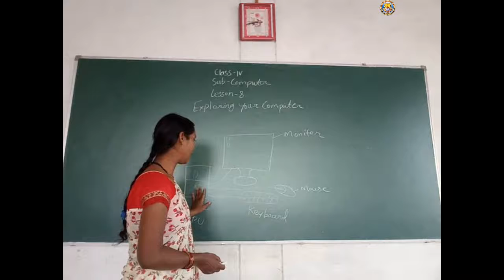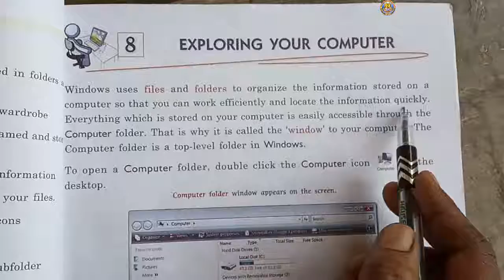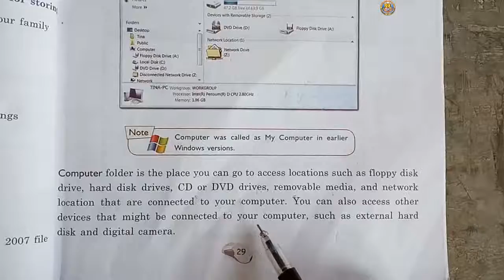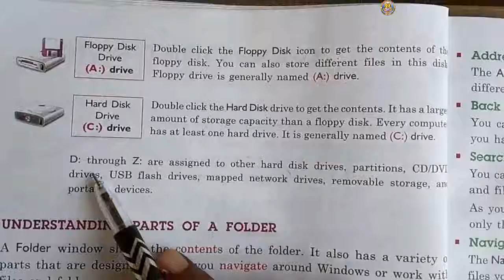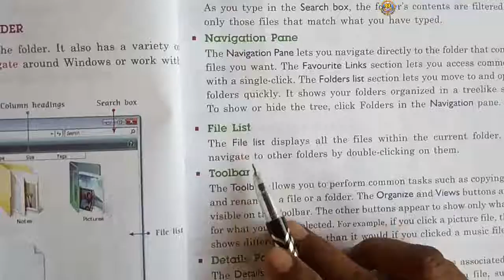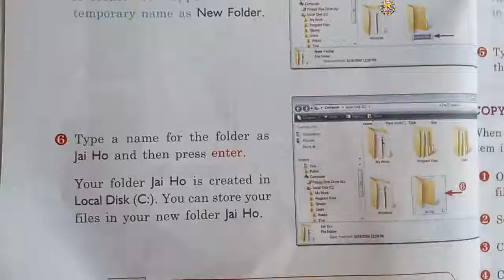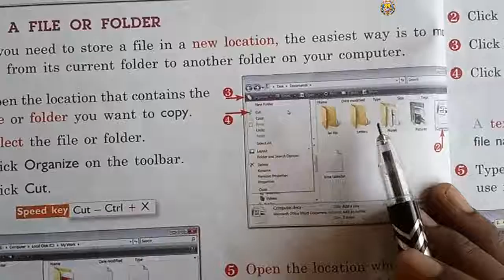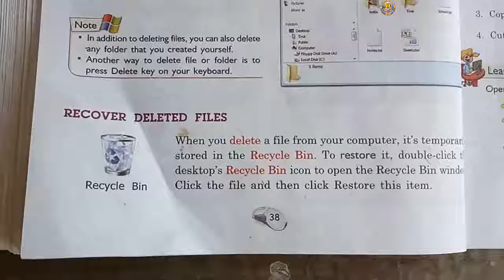Class-4 Sub-Computer Chapter-8 By-Mrs.Poonam Mam